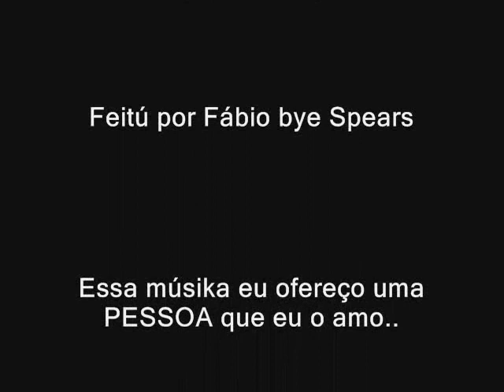Sampa Crew Pensando em você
NosSa Amúuh Múuiitúuhh éssa MÚSIKA éla lembraa meu grandee "AMOr" sintúuh muúiitA faltaa dele =( Buaaa|!
nunKaa vÔ esquecelÔ,ciii ésSa MÚSIKA fiKar miii perceguiinduuu =(
Noum tenhúuh "PALAVRAS" síimplíismeenteee Á Âmúus Â MÚSIKA e o meu ÂmOor!!